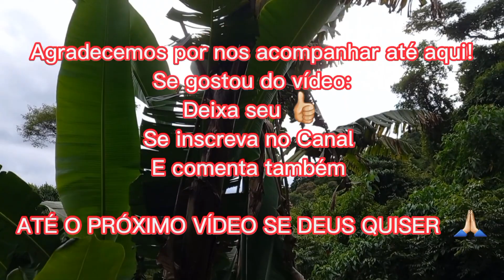Rancho do zero | Plantio ficando muito bom | Breve terá colheitas ótimas